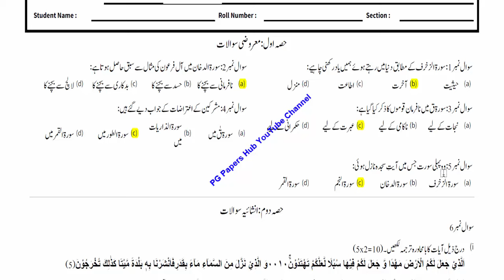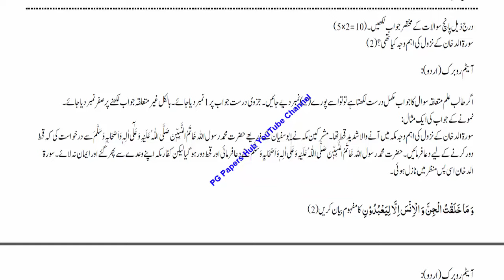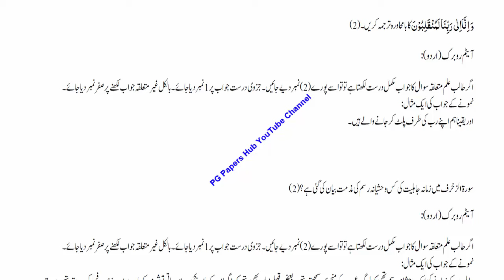8th Class Tarjuma Quran leak original paper first term 2024 | School Based Assessment 2024 | SBA 8th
Class 8 Tarjuma Quran Paper School Based Assessment 2024 | SBA First Term papers 8th Class | PEC Grade 8th

Related Search
8th class Tarjuma Quran School based assessment
School Based Assessment First Term 8th Class 2024-25 Tarjuma Quraan
School Based Assessment First Term 8th Class 2024-25 Tarjuma tul Quran
School Based Assessment First Term 8th Class 2024-25 Tarjuma Ul Quran
School Based Assessment First Term 8th Class 2024-25 Tarjama Quran
8th Class SBA First Term
1st term pec 2024
pec assesment 2024
grade 8 Tarjuma Quran paper 1st term sba
grade eight 1st term paper Tarjuma Quran
1st term paper Tarjuma Quran pec 2024
8th class school based assessment 2024-25
8th class school based assessment 2024-25 first term
8th class Tarjuma Quran School based assessment first term
Tarjuma Quran 8th grade paper
Tarjuma Quran 8th class school based assessment first term
8th class school based assessment first term
Tarjuma Quran 8th class school best assessment first term
First time paper 8th class Tarjuma Quran School based assessment
Tarjuma Quran School based assessment 8th class first term
8th class school based assessment Tarjuma Quran 1st term
First time school best assessment 8th class Tarjuma Quran paper
8th class paper Tarjuma Quran School based assessment 1st term
Tarjuma Quran first term 8th class school based assessment,
8th class Tarjuma Quran paper first term School based assessment
8th class school based assessment
school Based Assessment 2024 class 8
Tarjuma Quran school based assessment 2024 class 8
Tarjuma Quran SBA 2025 class 8
Tarjuma Quran sba Paper class 8
Class 8 Tarjuma Quran school Based Assessment 2024 version 1,
8th class school Based Assessment 2024
8th class school Based Assessment 2024 science,
8th class Tarjuma Quran school Based Assessment 2024
8th Class SBA 2024 Tarjuma Quran
8th class school Based Assessment 2025
School Based Assessment 2024 Tarjuma Quran
Faisalabad board
Lahore Board
Multan Board
Gujranwala Board
Rawalpindi board"
Multan Board
Sahiwal Board
Dera Ghazi Khan board Exams 2024
"Board Exams"

SBA2024Tarjuma Quran
pec_exam_Tarjuma Quran _class8th